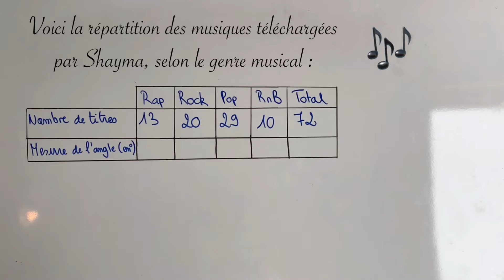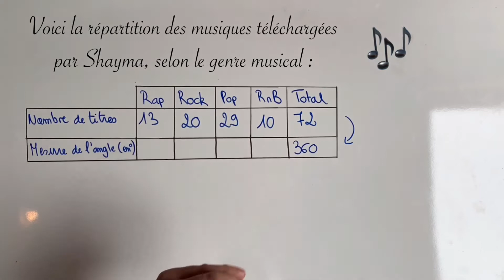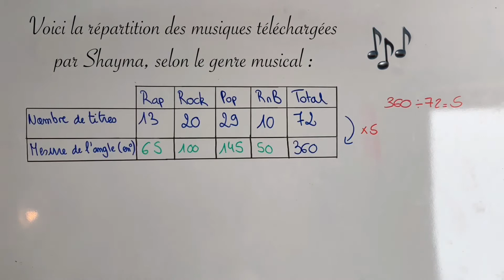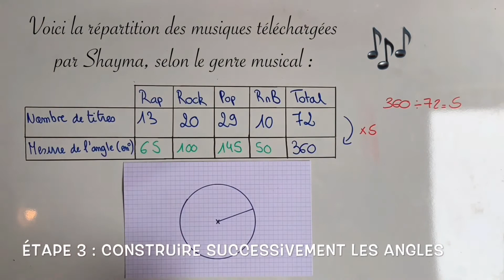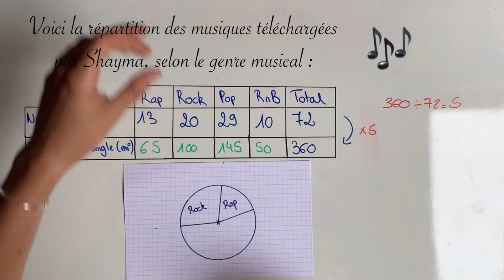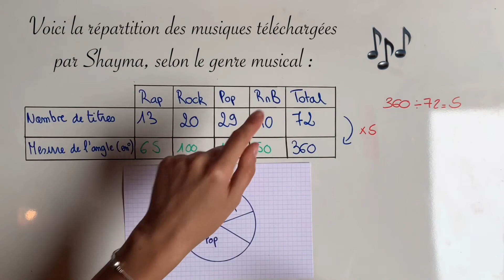COMMENT CONSTRUIRE UN DIAGRAMME CIRCULAIRE